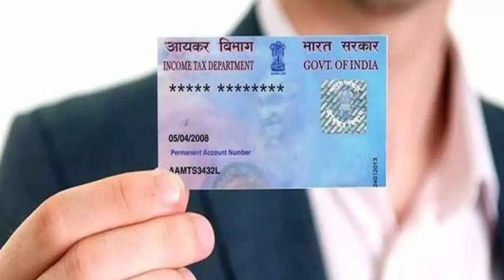Zero పెట్టుబడితో ఇంట్లో కూర్చొని పనిచేయండి .!రోజుకు 900 సంపాదించండి ||work from home || Best Jobs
watch:Zero పెట్టుబడితో ఇంట్లో కూర్చొని పనిచేయండి .!రోజుకు 900 సంపాదించండి ||work from home || Best Jobs